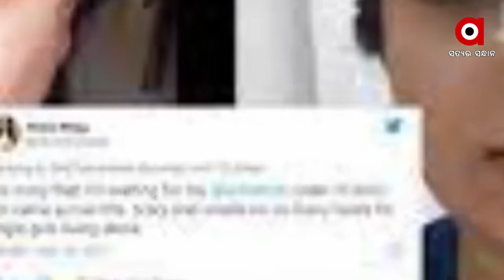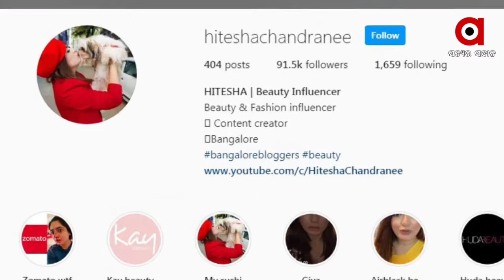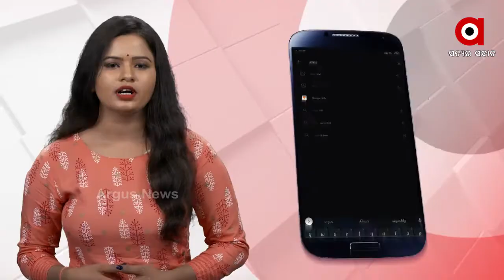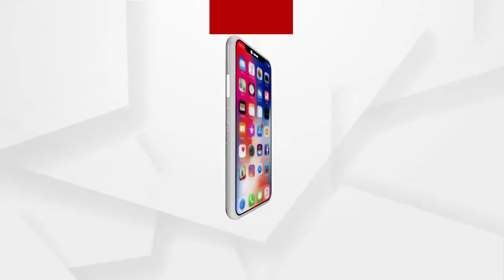କିଏ ଖେଳୁଛି ଭିକ୍ଚିମ କାର୍ଡ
ପ୍ରଥମେ ତ ଗୋଟିଏ ପକ୍ଷ ଶୁଣିଲେ ଲାଗିବ ବାସ୍ତବରେ ହିତେଶାଙ୍କ ଉପରେ ଜୋରଦାର ଆକ୍ରମଣ ହୋଇଛି । ହେଲେ ବର୍ତ୍ତମାନ ଦୁଇ ପକ୍ଷର କଥା ଶୁଣିବା ପରେ ଦ୍ବନ୍ଦ ବଢିଛି... କିଏ ସତ କହୁଛି, କିଏ ମିଛ କହୁଛି, ତାହା ଜାଣିହେଉନି.